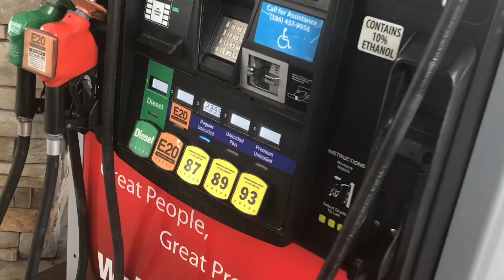Флорида Под Прицелом! Ураган Дориан!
В ожидании урагана дориан. Последние приготовления. Пляж океан прибрежная зона
Мой инстаграм : @r_shche